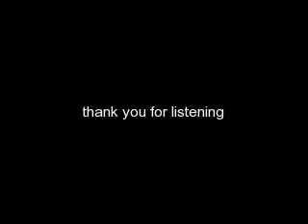peenger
well la lang bonggang bongga to girl!